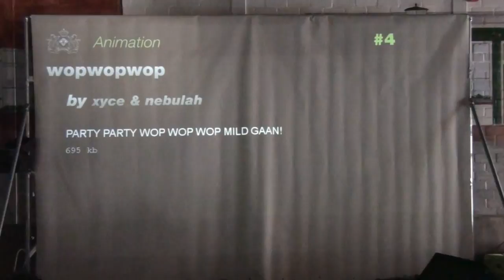Outline 2011 - Animation Compo - xyce & nebulah - "wopwopwop" (live footage)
xyce & nebulah - "wopwopwop"